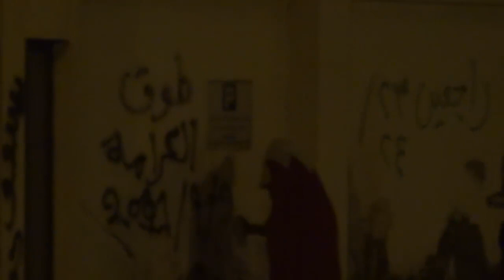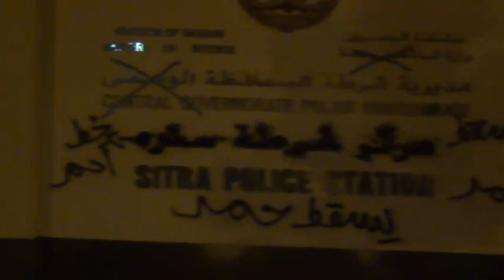خط الملاحم يخطون صحيفة الاحرار على مركز شرطة سترة تمهيدا للعودة الى ميدان الشهداء 2